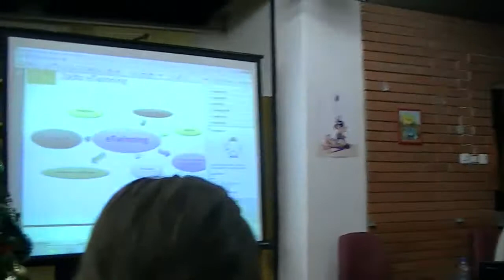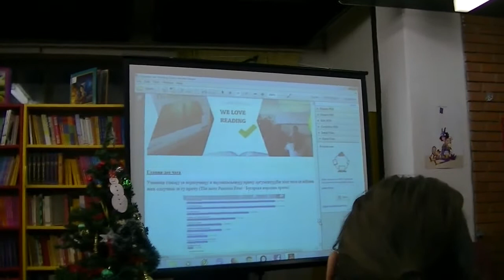Etwinning ambasador Milica Andonović, 08.12.2017.